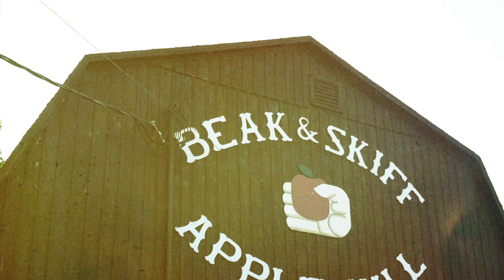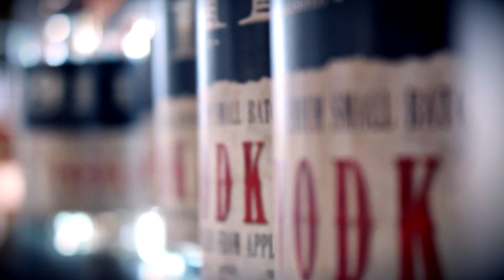1911 Spirits – Brew Central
Fifth-generation apple grower Peter Fleckenstein tells one of the many craft spirit stories on tap in Central New York in this video series produced by ABC Creative Group.
Peter does the work his father, grandfather and great-grandfather did before him at Beak & Skiff Orchards, home to 1911 Spirits. The hundred-year legacy of cultivating the apples here ensures the family ownership maintains complete control of hard cider and spirit production from “tree to bottle.”
Visit BrewCentralNY.com for more "Stories on Tap"!